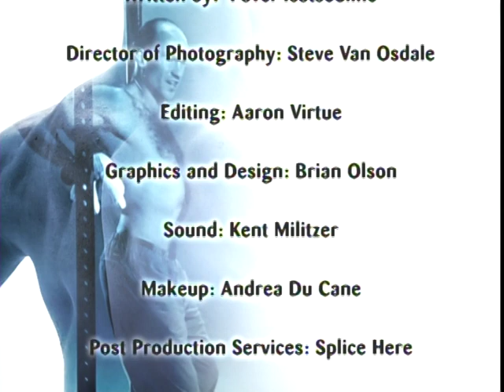Loaded Stretching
The Russian Technique For Instant Extra Strength